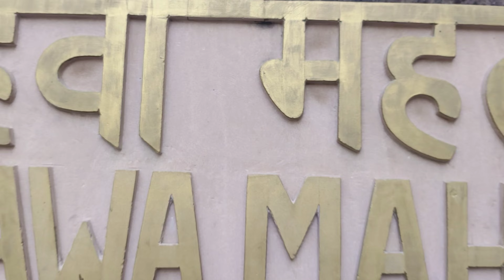Jaipur Ep-1| Jaipur Tour Vlog | Hawa Mahal@nehamitvlogs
Chokhi Dhani is a very famous place 😃 to visit in Jaipur. It is 20 Km away from main city of Jaipur. It basically shows the culture of Rajasthan. You can enjoy Rajasthani Food here and it is the best place to visit with your family and friends 🧑‍🤝‍🧑👭.

This video will provide full information about Jaipur Tourist places  including all expenses and services. So you can also plan to visit Jaipur. 😍 So watch this video till end.

1. Hawa Mahal Jaipur ka bht hi famous place hai.

Ticket Price - 50 Rs per person

Location For  Hawa Mahal Jaipur

You can Also Go Reach here by bus

Ask Questions about us will be happy to Answer 🤩🤩